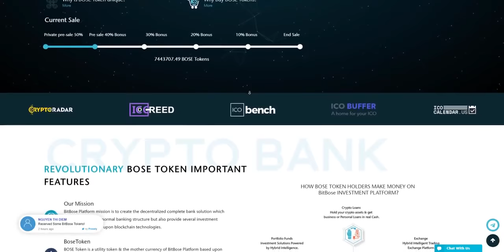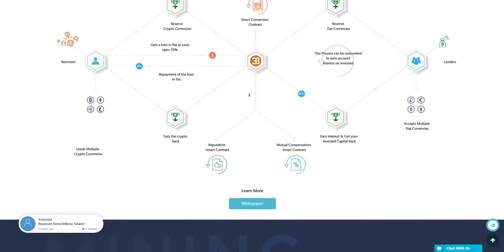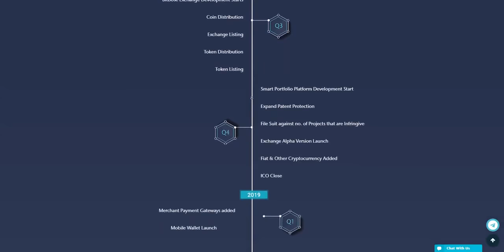Bitbose - Будущее криптовалютных инвестиций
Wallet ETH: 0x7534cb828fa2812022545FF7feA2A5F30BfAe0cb